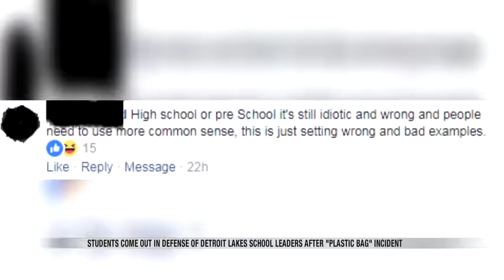News Students upset after photo with plastic bags over students' heads causes uproar